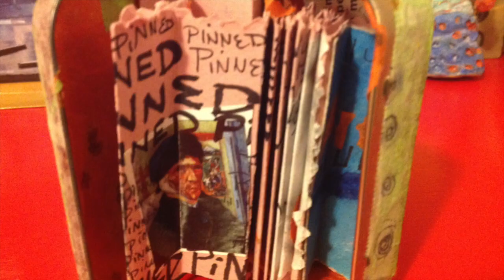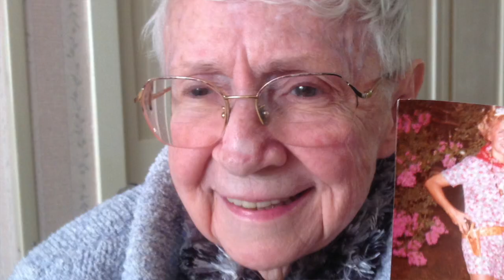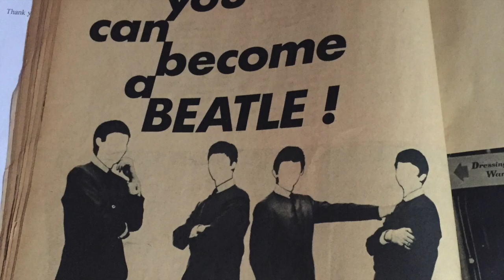'Games People Play' on Low E Pygmy RAV - JoAnne Spies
An arrangement of Joe South's 'Games People Play' by JoAnne Spies on vocals and Low E Pygmy RAV drum.